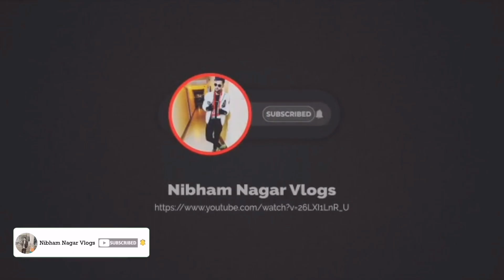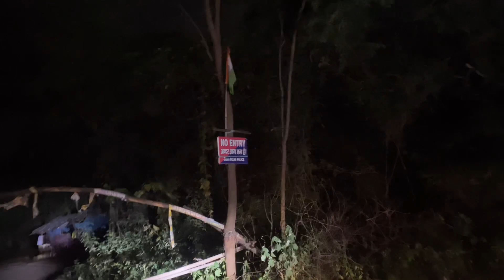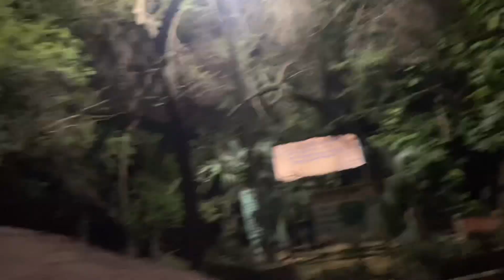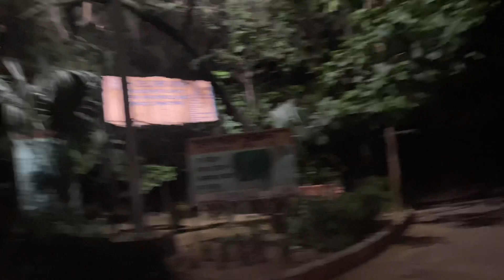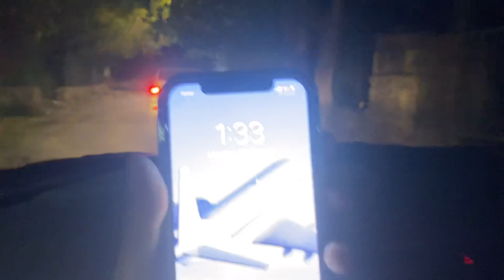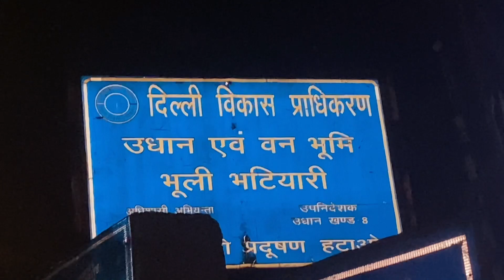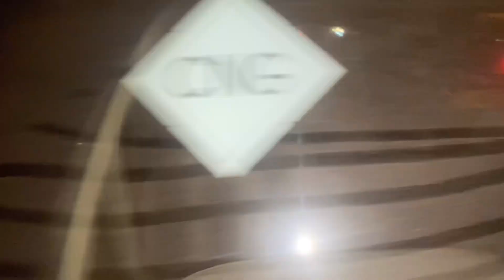Bhuli Bhatiyari Mahal | Haunted Malcha Mahal | Haunted Places In Delhi 😱 | Haunted Vlog 👻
If you like Today's Vlog Then Please hit that "Like" button, Its YouTube Vlog Hope You Will Shower The Same Love & Respect As You Were Giving Me On Instagram/Facebook If Amy One Has any Queries Then "Comment" down below,  Drop your valuable Feedback In Comment Section (It's all yours) Your one share can make a big change for me, So please do "Share" & "Subscribe".

THANKYOU SO MUCH FOR SUPPORTING ME